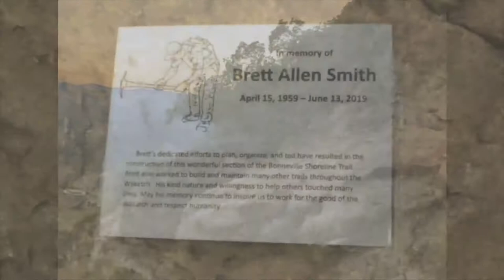🕪"Great Basin"🔊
This is the latest instrumental track that I've completed. I was working on this during my beaks from the treasure hunt in Utah, which we came within 1,000 feet of. I'm honestly bummed out that I didn't get back to the area in time but it is what it is.These video clips and photos are from that adventure.